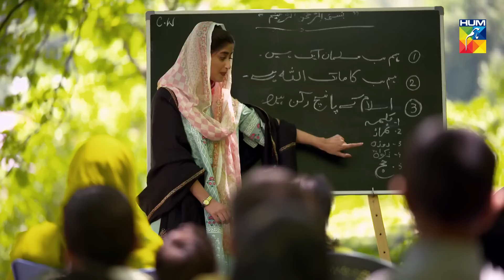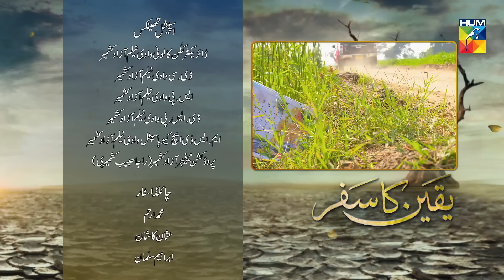Yakeen Ka Safar Last Episode HUM TV Drama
Watch Last Episode of Drama Serial Yakeen Ka Safar.

Story of three families, battling with devils, devils within and outside. Zubia Khalil, a young girl who witnessed her mother murdered by her father, yet she can't say a single word. An educated family which is struggling to find its place in this double standard society. Last but not the least, a poor village girl, who is gang raped and left for dead by powerful and corrupt people of the village, trying to find justice. What happens next is a struggle, which may or may not result in good people winning.

Starring:
Ahad Raza Mir as Dr. Asfandyar Ali Khan
Sajal Ali as Dr. Zubia Khalil
Hira Mani as Gaiti Ali Khan
Shaz Khan as Barrister Daniyal Ali Khan
Farhan Ali Agha as Barrister Usman Ali Khan
Mohammed Ehteshamuddin as Khalil
Beenish Raja as Sheema Rehan
Afraz Rasool as Rehan Khalil
Sabeena Syed as Faryal
Aisha Khan Jr. as Urooj Nisar
Shamyl Khan as Dr. Shahroze
Shamayel Tareen as Dr. Asifa Shahroze
Salman Saqib Sheikh as Dr. Haroon
Nasreen Naz as Noorie's mother
Ismail Chandio as Noorie's father
Ali Gul Malah as Rab Nawaz's assistant
Suhaee Abro as Noorie
Sabiha Sumar as Lubna
Huma Nawab as Mahjabeen, Zubia's aunt
Ainy Zaidi as Gaiti's mother
Munazzah Arif as Faryal's mother
Nabeel Zuberi as Ramiz, Zubia's boyfriend
Agha Talal as Mohsin, Mahjabeen's son
Zia Gurchani as Gaiti's father
Jahanzeb Gurchani
Javed Iqbal as Faryal's father
Akbar Islam as SSP Shehzad Ahmed
Naima Khan as Jehangir's mother
Fazila Qazi as Maah-e-Talat, Zubia's mother
Zainab Qayyum as Rumana, Women activist
Qazi Wajid as Rab Nawaz
Mariyam Nafees as Khajista
Hassan Noman as Bahadur, Khajista's husband
Ismat Zaidi as Zubia's grandmother
Ibrahim Salman as Saim, Daniyal and Geeti's son

Directed By
Shahzad Kashmiri

Written By
Farhat Ishtiaq

Produced By
Momina Duraid